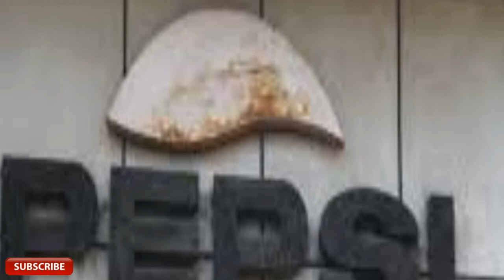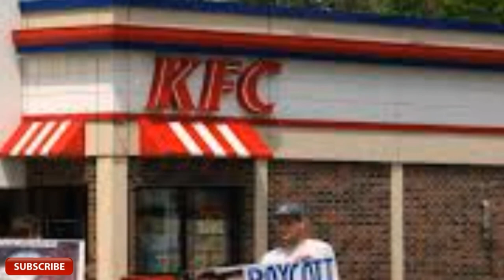30 Unknown Facts about Cambodia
Hello Friends in this video I have mentioned about 30 Interesting, unknown and shocking facts about morocco.
Cambodia is awash with jaw-dropping sights, random rituals, and strange facts that get visitors hooked.

Below is the links of my other video URL Please watch..